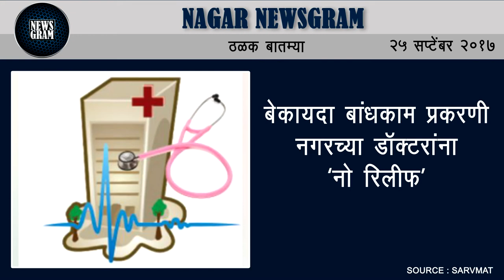Nagar Newsgram | Nagar News | Today's News Headlines | 25 September 2017